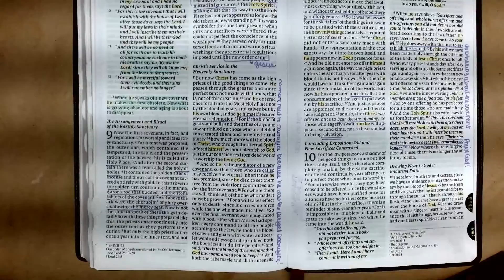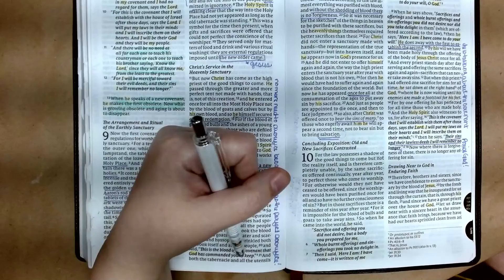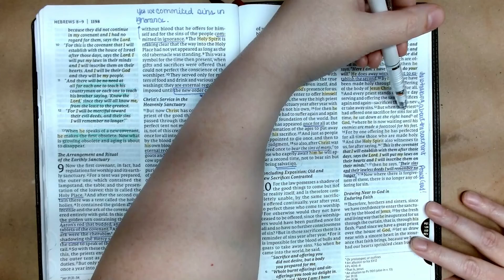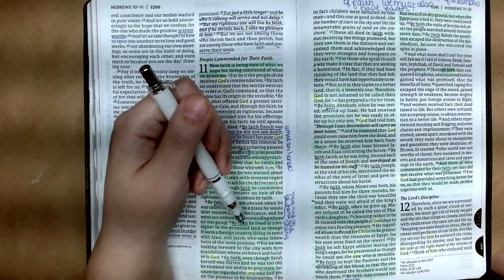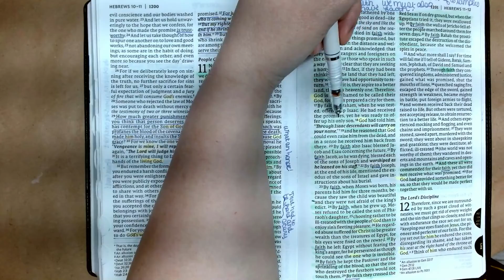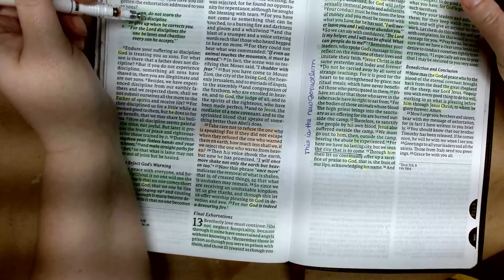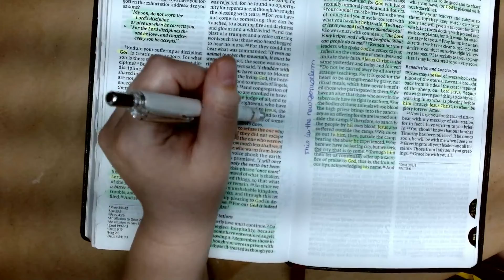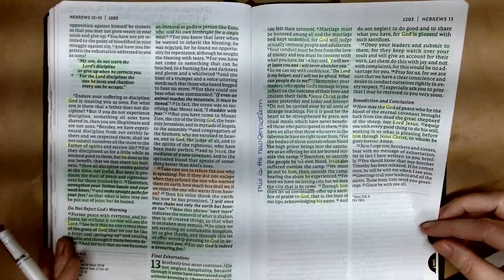Hebrews ch 9-13 The conclusion!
We continue reading the book of Hebrews today. We will conclude it today, so please leave a comment on what book of the bible you would like to start next! Thanks a ton for watching!

Amazon Wish List
Etsy Shop